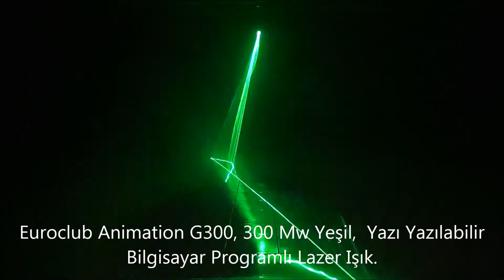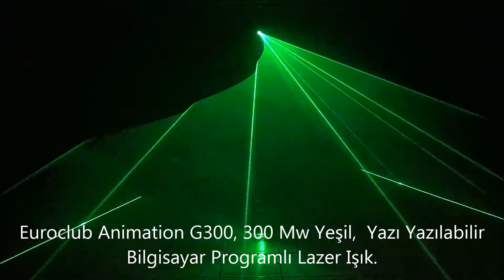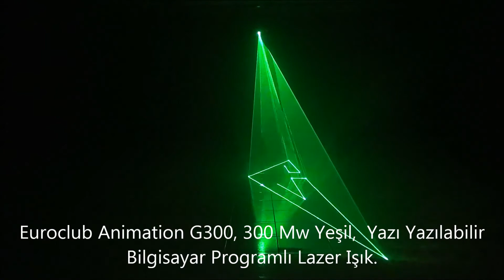Euroclub Animation G 300, 300MW Yazı yazılabilir animasyonlu lazer ışık